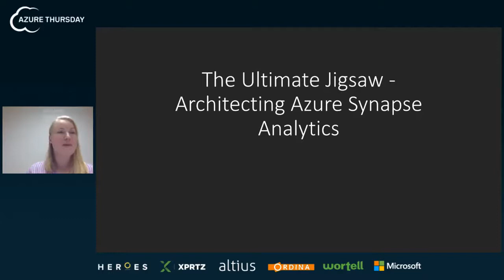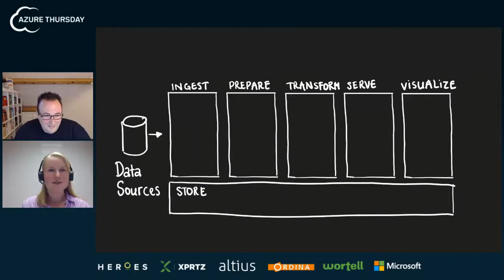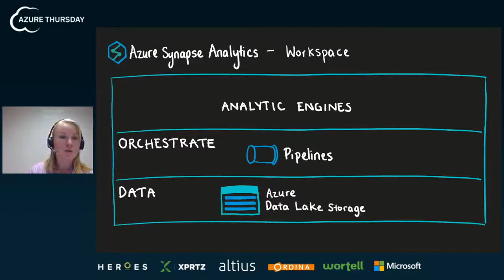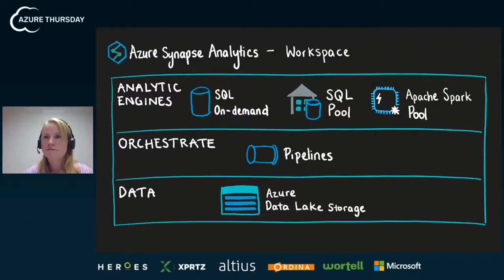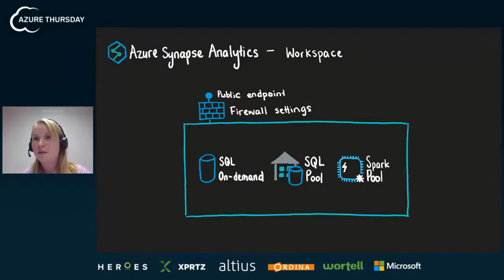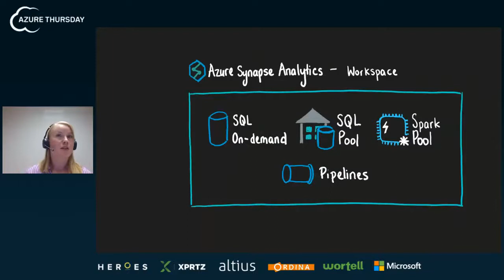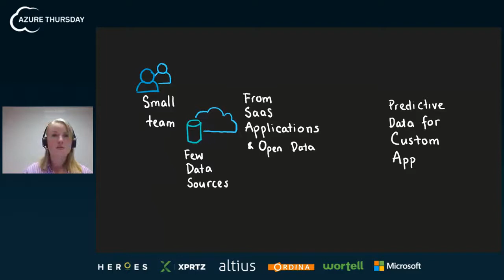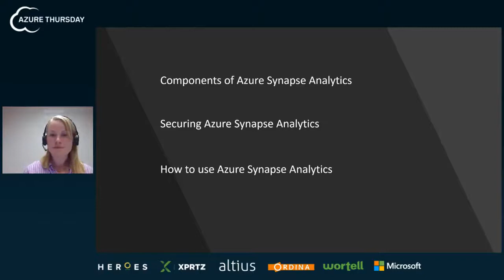The Ultimate Jigsaw - Architecting Azure Synapse Analytics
Azure Synapse Analytics holds both promise and peril for data professionals of every stripe. In order to get maximum use of this tool, we need to figure out not only what it can do on its own, but also how it fits together with everything else in Azure. Since Azure Synapse Analytics is a tightly packaged collection of seemingly random pieces, this can seem quite overwhelming. If you wonder how security works, what piece goes where or how the network plays a part in moving data around, this is the session for you.
In this session we will look into what pieces make up the buffet that is Azure Synapse Analytics, find out how it can work with both structured and unstructured data with ease, and explore some of the architectural patterns that ensure security and performance.

About Heini Ilmarinen:
Heini is a math teacher turned Azure expert. With her background in mathematics and teaching, she has a great passion for problem solving, simplifying complex things and a unique approach to architectures.
She is a solutions architect at Atea Finland, specializing in Azure infrastructure and the data platform. She has been working with customers large and small for the past several years to help them sort out their path to the cloud and make sense of their architecture - both hybrid and cloud. She has worked extensively with both Azure infrastructure and analytics solutions and knows a thing or two about BMX bikes as well. Heini is a Microsoft Certified Trainer and an Azure Solutions Architect Expert.